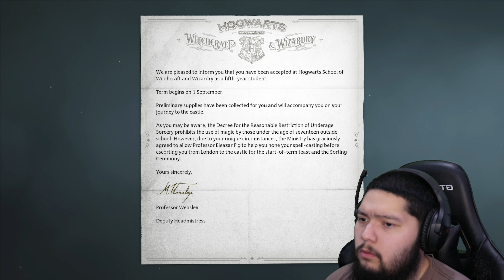SLYTHERIN IN THE HOUSE [Hogwarts Legacy]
Hogwarts Legacy released February 10th, 2023. quoted from hogwartslegacy.com "Experience Hogwarts in the 1800s. Your character is a student who holds the key to an ancient secret that threatens to tear the wizarding world apart. Now you can take control of the action and be at the center of your own adventure in the wizarding world. Your legacy is what you make of it.